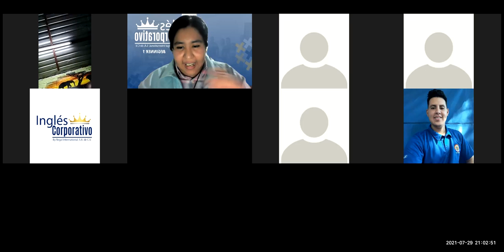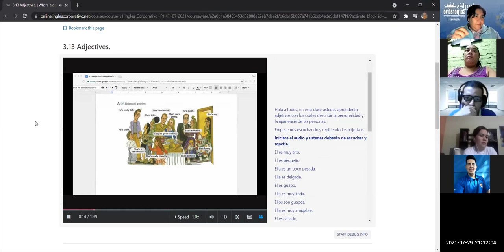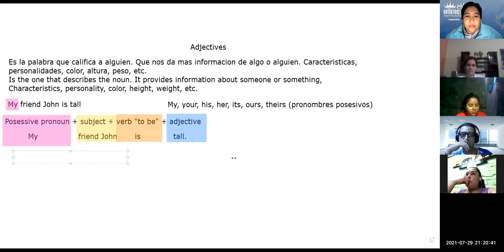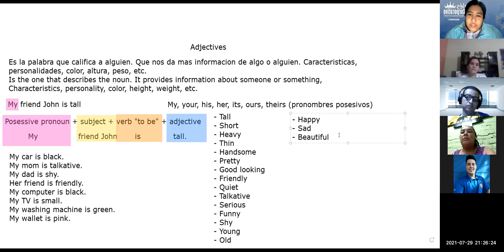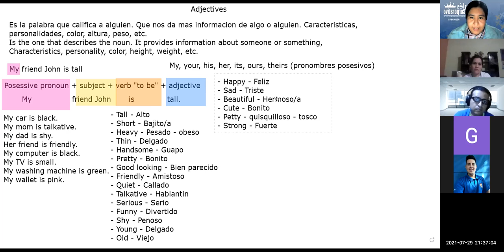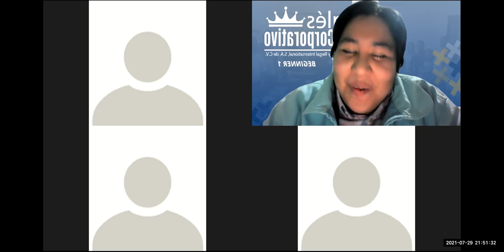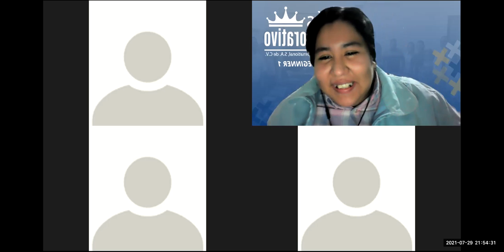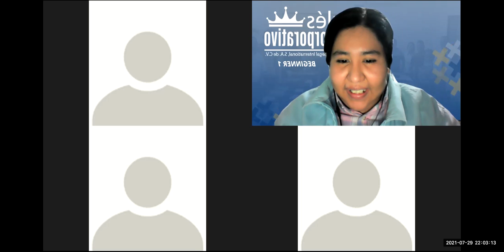Ingles Corporativo - Adjectives practice - Day 10